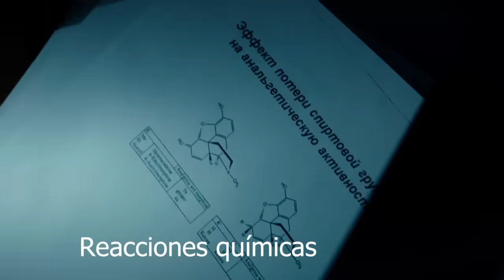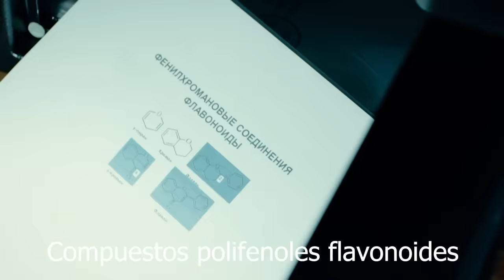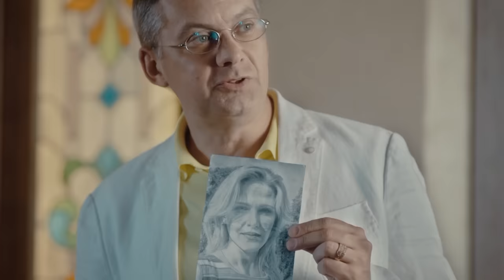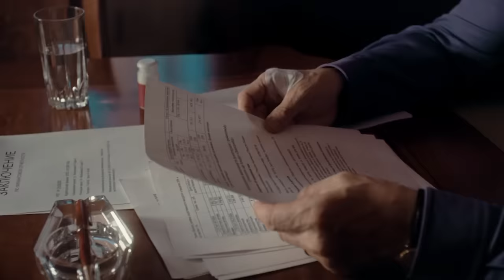Misterio de familia | Película completa | Película romántica en Español Latino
Rita sospecha que la vida de su padre está en peligro y contrata a un detective privado para ayudar a prevenir la tragedia. En una fiesta familiar, el detective comienza a observar a los familiares y llega a la conclusión de que todos están conectados por algún tipo de "secreto familiar". Mientras toda la familia está celebrando, ocurre un asesinato en la casa…y no es la única muerte en esta historia